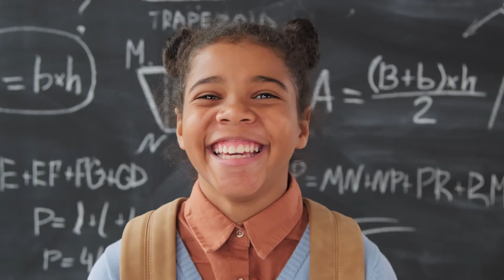Ram Kumar Kakani, Director, IIM Raipur speaks about Y20 Consultation Event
IIM Raipur is excited to announce the upcoming Y20 Consultation, which will be held on February 25th, 2023, with the theme of "Peacebuilding & Reconciliation: Ushering in an era of no war". Let's hear from the Director of IIM Raipur, Prof. Ram Kumar Kakani, about this event.